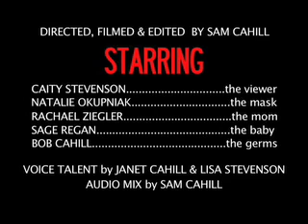FILM YOUR ISSUE - 2006 - Unplug Your Paranoia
A beautifully-conceived and produced entry by Sam Cahill, 19, of Conshohocken, Pennsylvania to Film Your Issue 2006 on the corrosive effect of relentless negative news.